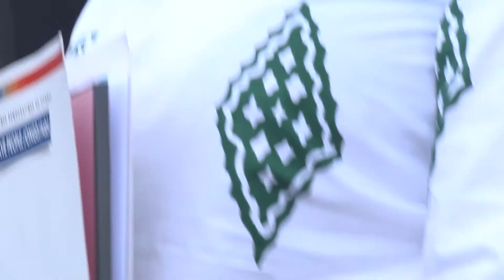Simon Kimbangu Kiangani alobeli mibu 100 ya eklezia Kintuadi/Kibanguiste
Simon Kimbangu Kiangani (mwana) alimboli mibu 100 ya eklezia Kintuwadi/Kimbaguiste wuto Nkama, na Kongo central. Alobeli mpe botongi bwa nzela Simon Kimbangu alekaka na moniokwami mpe ya musée. Totala biyano apesaki na Chouchou Kahowa.